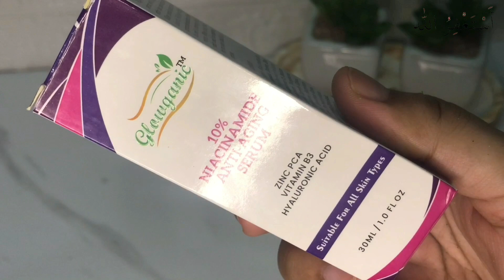Glowganic Niacinamide Serum | Shamaim Rajpoot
Asslamualikum Everyone so in this video I’ve my honest review on glowganic niacinamide serum. I’ve mentioned each and everything in this video regarding this serum hope you like ❤️. 👍🏻❤️

niacinamide
redness
ezcema
sensitive
sensitive skin
sensitivity
acne
glowganic serum
glowganic niacinamide
hyperpigmentation removal
melasma
anti-aging
premature aging
finelines
benefits of niacinamide
shamaimrajpoot
clear skin
smooth skin